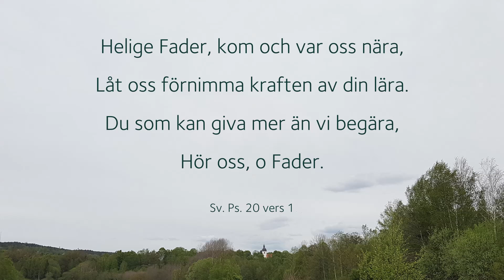Trio över psalm 20 "Helige Fader"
Torbjörn Widfeldt på orgeln i Bollebygds kyrka

Den Heliga Trefaldighets dag har som tema ”Gud – Fader, Son och Ande”. En vanlig treenighetspsalm är psalm 20 ”Helige Fader”, vars tre verser besjunger Guds tre olika uppenbarelser i tur och ordning. Texten skrevs av den något mindre kända Jakob Timoteus Jacobsson (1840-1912) som var köpman till yrket, men också verkade som predikant i Stockholm och även utomlands. Melodin lånade han från en desto mer känd psalmtonsättare – Johan Crüger (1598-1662), som räknas som en av de viktigaste koralskaparna på 1600-talet. Denna sångbara melodi används till ytterligare fyra psalmer i vår svenska psalmbok (92, 93, 293 & 307). Här en bearbetning för tre orgelstämmor, där koralmelodin under den första halvan spelas av tenorstämman (Sonen) ackompanjerad av en figurerad överstämma i höger hand (Anden) och en marschartad basstämma i pedalen (Fadern). I andra halvan tar pedalstämman över melodin, nu registrerad med orgelns kraftfulla fagottstämma och mixtur för manualens båda stämmor

1. Helige Fader, kom och var oss nära,
låt oss förnimma kraften av din lära.
Du som kan giva mer än vi begära,
hör oss, o Fader.

2. Jesus, var när oss, du som dog för alla.
Giv oss din frälsning, hör, vi dig åkalla.
Led oss och bär oss, att vi ej må falla.
Du är vår starkhet.

3. Helige Ande, som i sanning leder,
himmelska duva, sänk i dag dig neder,
helga, välsigna varje själ som beder.
Amen, ja amen.